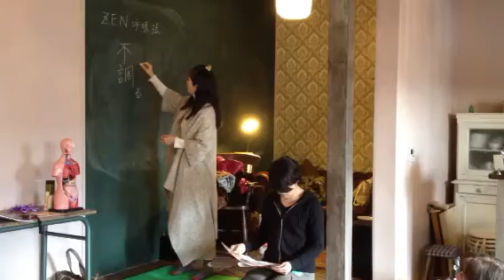Sa-Rahワークショップ ZEN呼吸法 椎名由紀さん。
2012年12月26日
Sa-Rahワークショップ ZEN呼吸法 椎名由紀さん。『呼吸をととのえる』
講義の様子です。